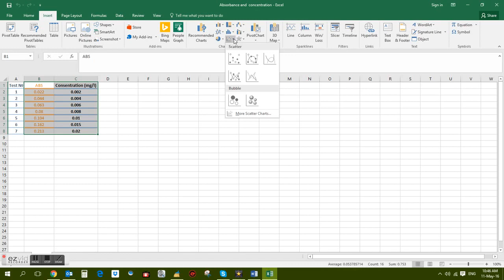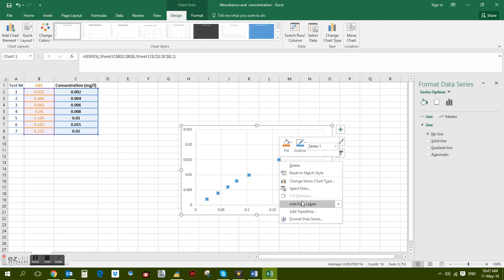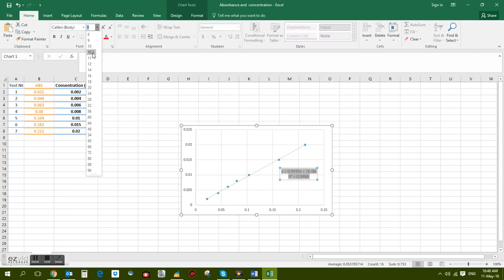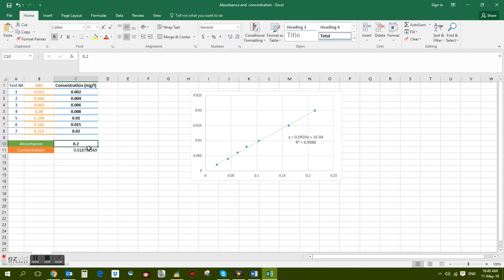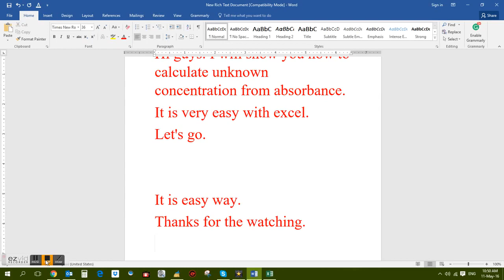How to find unknown concentrations by absorbance with excel calculation?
Absorbance vs concentration